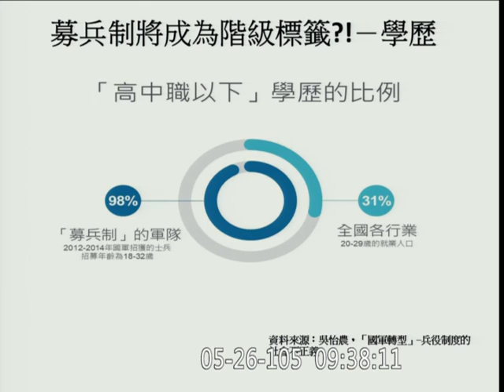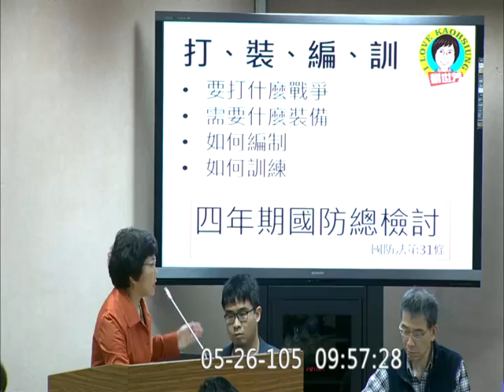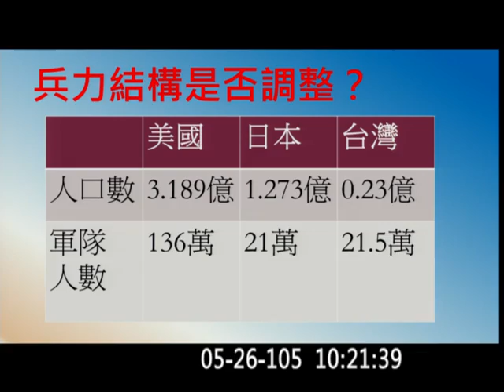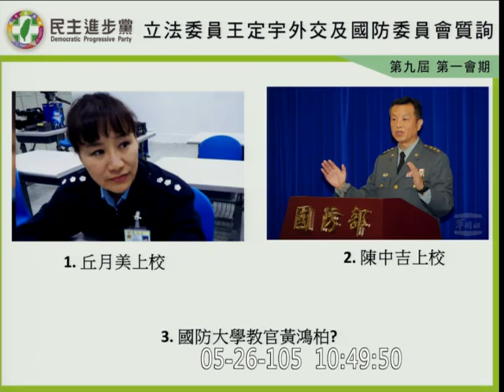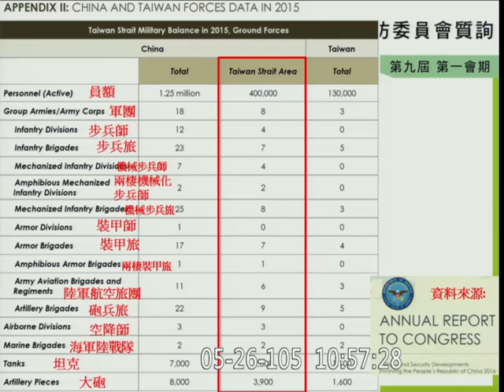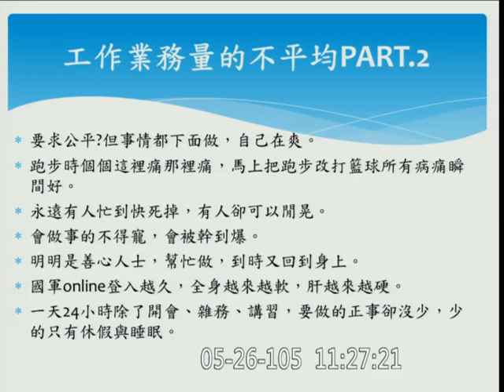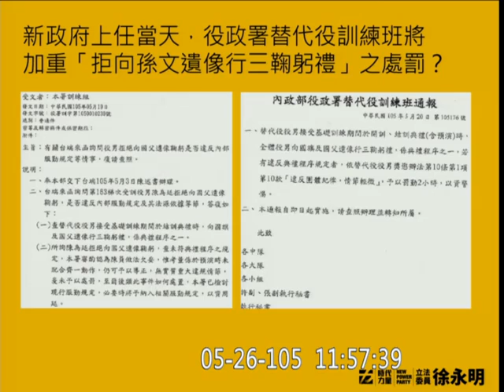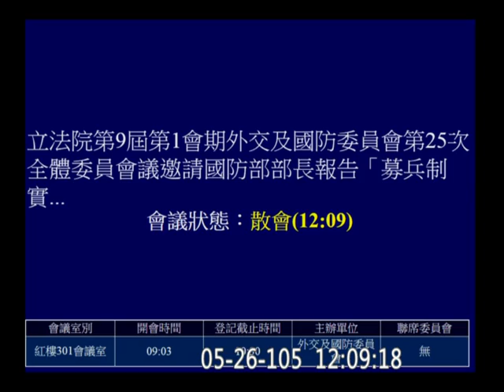20160526 募兵制 國防部長 馮世寬 外交國防 【立法院演哪齣？】